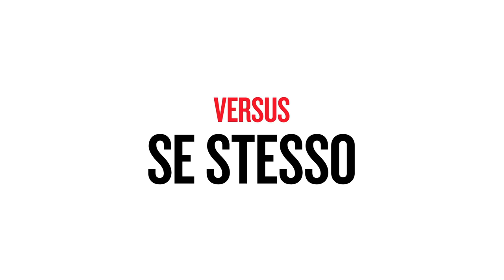Grillo Vs Grillo | Il ritorno sul palco del più discusso comico italiano | Trailer | Netflix Italia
Beppe Grillo è tornato e non risparmia nessuno, a cominciare da se stesso. Il conflitto tra il Beppe comico ed il Beppe politico esplode in una serie di esilaranti battute e racconti, che ricostruiscono il suo percorso di uomo, artista e leader di un movimento. Una storia che viene raccontata con l’acuto spirito satirico che lo ha reso famoso, toccando tutti i temi che gli sono cari: l’innovazione, l’ambiente, la corruzione, la censura, la storia politica dell’Italia.